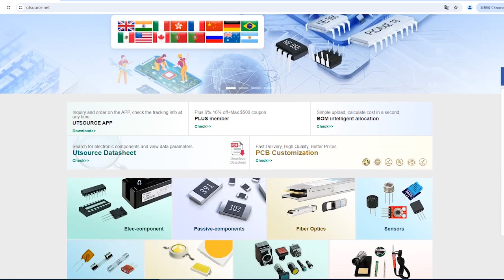TDA7294 electronic component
Manufacturer Part Number:TDA7294
Brand:Sanyo
DateCode:04+
Package / Case:ZIP15
Category:Integrated Circuits (ICs)
Warranty:100% Perfect Functions